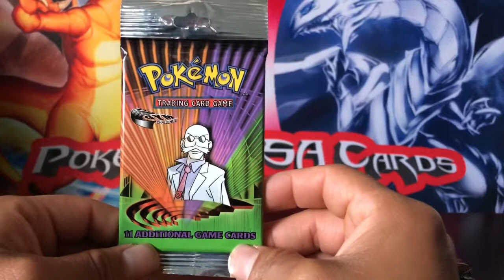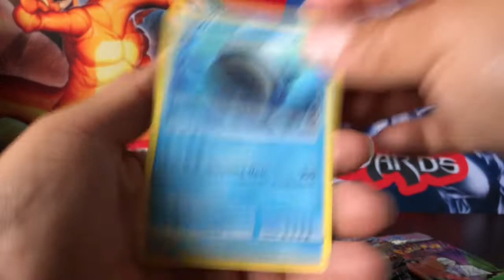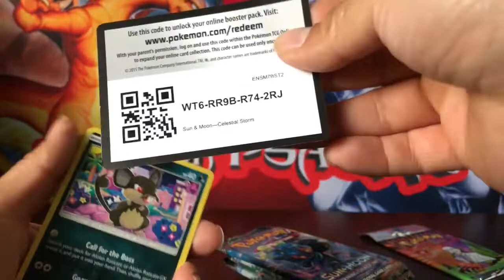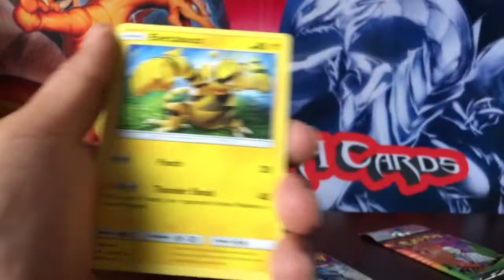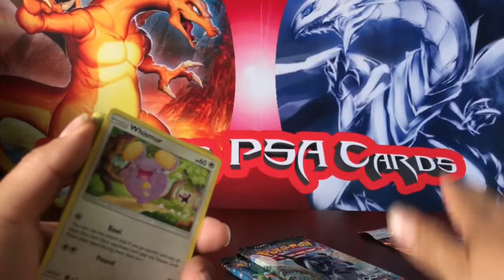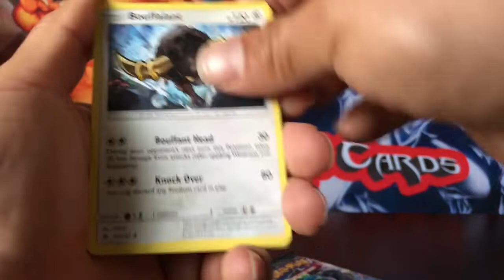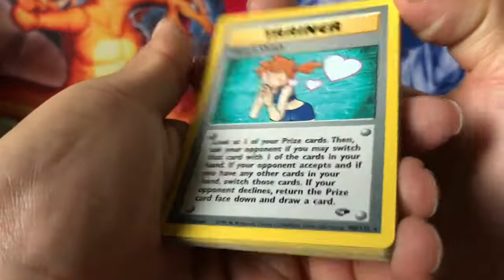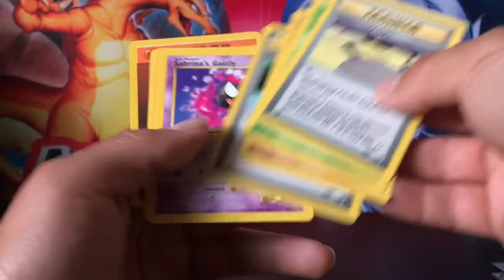Opening a Vintage Booster Pack and searching for that hyper rare Char & Ray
First time PokemonPSAcards open a vintage pack and searching for those Hyper Rare cards!!